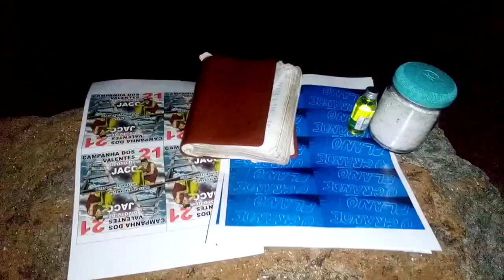oração no monte. Hoje.